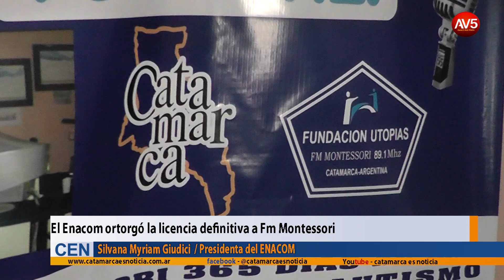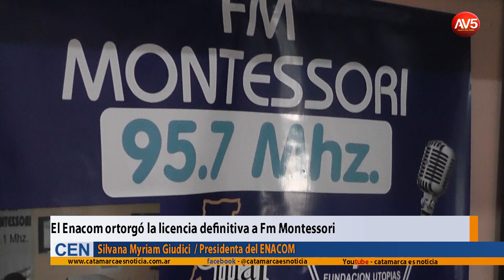El Enacom ortorgó la licencia definitiva a Fm Montessori